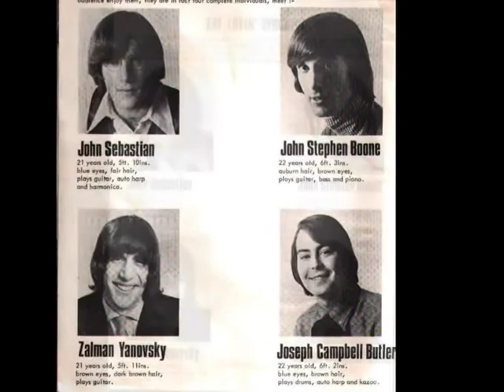the lovin' spoonful ♦ only pretty, what a pity ♦ stereo remix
Edit for headphones. Edit of an interesting song of the 2011 expanded release of "You're a big boy now" + "Everything playing" (Edsel Records – EDSS  1049). This song whas the b-side to their 1967 no 3 big Canada hit "She Is Still a Mystery". (No 27 in the U.S.)
Some more bass and the outter left vocals more spread out over the entire "field"... Another song by drummer Joe Butler.

ONLY PRETTY, WHAT A PITY
(Joe Butler - Robert Yeazel)

eyes to look at, not to see through
she never could see truth for lies
with a smile she'd win 'm over
her face a trick to take a prize

tickled pink, the mid aged dandy
sold his horse to buy her all
the icing for her face like candy
hung up the mirrors wall to wall

married life was short but funny
with long lost cousins dropping by
later on her alimony
paid for young men's gentle eyes

by the window hangs a mirror
where she hides her sagging chin now
sadly as she crouches nearer
never seeing past her skin

mommy said, when you were younger
the face you made, would stay that way
that's all true and if you doubt it
reflect upon yourself today

everyone except the baby
answers for the face they wear
it's the mast of your contentment
or the mask of your despair